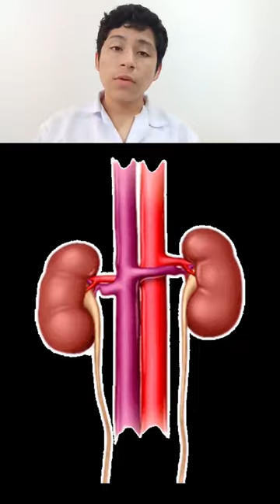Dosis CORRECTA COMO tomar la VIBAZINA para SUBIR de PESO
¿Para qué es la VIBAZINA? La vibazina aumenta el apetito, se vende en tabletas,  por ende sirve para subir de peso, además se piensa que vibazina sirve para aumentar los glúteos, pero hay que saber como tomarla y preguntarse: ¿Vibazina para qué sirve?

¿Para qué sirve la Vibazina? La Vibazina para aumentar glúteos, está a la venta en inkafarma Perú a un precio que aumenta según, la zona  donde también puedes preguntar para qué sirve la Vibazina y la venden en tabletas de Vibazina 25 mg y complejo b también ayuda a subir de peso

Hay muchas preguntas respecto a este fármaco como: ¿Vibazina antes y después?, ¿Vibazina y complejo b para subir de glúteos? , ¿Vibazina precio Peru? , ¿Vibazina funciona?

Vibazina funciona por el principio activo la buclizina también llamada buclina.
¿Dónde puedo conseguir la buclina? La buclizina es una medicina que la puedes encontrar en  farmacias como inkafarma a un precio regula de Perú donde puedes preguntar como tomar la vibazina para subir de peso y muchos se pregunta por un antes y después de la Vibazina para aumentar glúteos además algunos combinan vibazina tiamina y complejo b .

Vibazina tiamina y complejo b es vendido por internet, pero a veces no funciona.